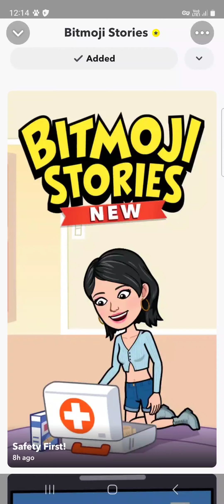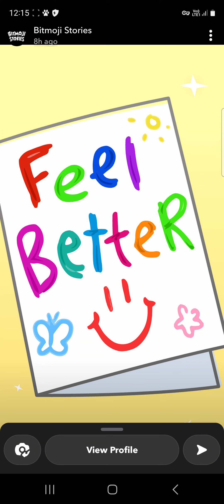Happy Corner Series Season 8 EP 8 FINALE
Hello everyone here to another new episode